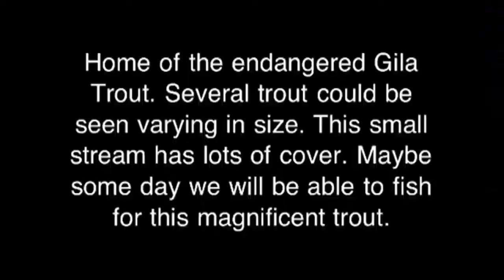Grapevine Creek Arizona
Hiking along Grapevine Creek in the Bradshaw Mountains of Arizona. In fall of 2009, native Gila Trout were introduced to this stream. It is roughly 2 miles of perennial water. We saw several trout feeding on the surface during our hike. The fish were various sizes. This is a beautiful hike, with a fairly well maintained trail. Elevation gain was around 1300 feet.